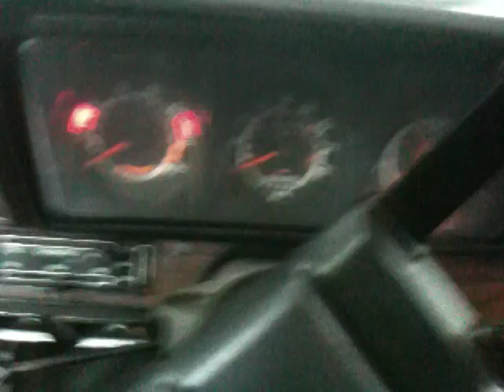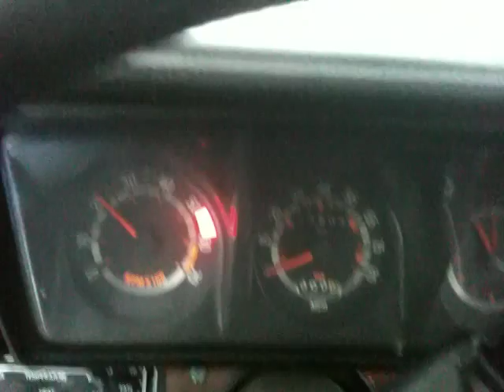1979 Plymouth Horizon TC3 Cold Start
Cold start after sitting about a week.